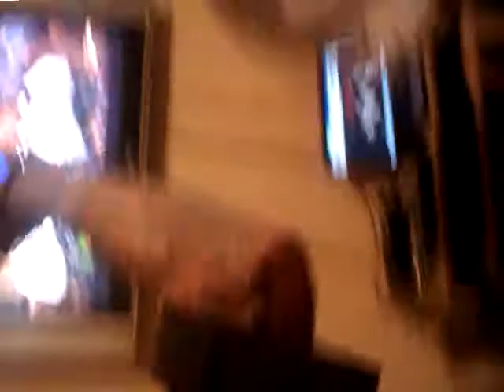dula tuci 2014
balog